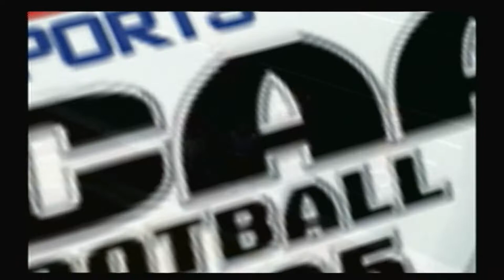NCAA Football 2005 Dynasty mode - Sugar Bowl - Boston College Eagles vs LSU Tigers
NCAA Football 2005 is an American college football video game which was released by EA Sports on July 15, 2004. It is the successor to NCAA Football 2004 in the NCAA Football series. The game features former Pittsburgh Panthers wide receiver Larry Fitzgerald on the cover. Players with the home field advantage on defense can increase the crowd's volume before the snap by repeatedly pressing a certain button on the controller, depending on the system. Likewise, the player with the home field advantage on offense can quiet the crowd with one press of the same button. Crowd noise may affect the quarterback's ability to get an audible across to his other players. If the noise is sufficient, when the quarterback tries to call an audible, one of his teammates will come down to him and gesture that he can't understand him.

Developer: EA Tiburon

Series: NCAA Football

Genre: Sports game

Platforms: GameCube, PlayStation 2, Xbox

Publishers: Electronic Arts, EA Sports

Original video recording date: September 15, 2004

The Sugar Bowl is an annual American college football bowl game played in New Orleans, Louisiana. It has been played annually since January 1, 1935, and celebrated its 75th anniversary on January 2, 2009. The Sugar Bowl, along with the Orange Bowl and Sun Bowl, are the second-oldest bowl games in the country, behind the Rose Bowl Game.

The Sugar Bowl was originally played at Tulane Stadium before moving to the Superdome in 1975. When the Superdome and the rest of the city suffered damage due to both the winds from and the flooding in the aftermath of Hurricane Katrina in 2005, the Sugar Bowl was temporarily moved to the Georgia Dome in Atlanta in 2006.

The Sugar Bowl has had a longstanding—albeit not exclusive—relationship with the Southeastern Conference (SEC) (which once had a member institution based in New Orleans, Tulane University; another Louisiana school, Louisiana State University (LSU) in Baton Rouge, is still in the SEC today). Indeed, the Sugar Bowl did not feature an SEC team only four times in its first 60 editions, and an SEC team played in the game in every year but one from 1950 to 1995. The SEC's opponent varied from year to year, but prior to the advent of the Bowl Championship Series, it was often the runner-up of the Big Eight, SWC, or a major independent.

The Sugar Bowl-SEC relationship has been altered over the past twenty years due to conference realignments and the emergence of a series of coalitions and alliances intending to produce an undisputed national champion in college football, but the ties between the Sugar Bowl and the SEC have persisted and have recently been strengthened. Since 2015, the Sugar Bowl, along with the Rose, Orange, Cotton, Peach, and Fiesta bowls, is one of the "New Year's Six" bowls in rotation for the College Football Playoff. It hosted a playoff semifinal following the 2014 and 2017 seasons, and will next host one following the 2020 season. In other years, it will feature the best available teams from SEC and the Big 12 conferences, an arrangement nearly identical with the relationship between the Rose Bowl and the champions of the Big Ten and Pac-12.

In 1926, leaders in Miami, Florida, decided to do the same with a "Fiesta of the American Tropics" that was centered around a New Year's Day football game. Although a second "Fiesta" was never held, Miami leaders later revived the idea with the "Palm Festival" (with the slogan "Have a Green Christmas in Miami"). The football game and associated festivities of the Palm Festival were soon named the "Orange Bowl."

In New Orleans, Louisiana, the idea of a New Year's Day football game was first presented in 1927 by Colonel James M. Thomson, publisher of the New Orleans Item, and Sports Editor Fred Digby. Every year thereafter, Digby repeated calls for action, and even came up with the name "Sugar Bowl" for his proposed football game.